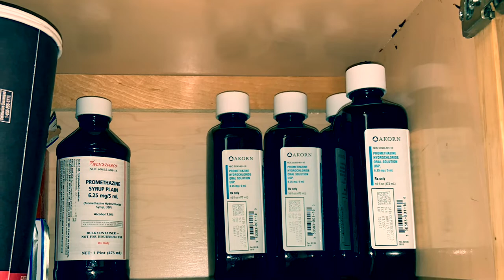Leek OTG - CLOUT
ONEWAYRX Ep coming soon ‼️🙃